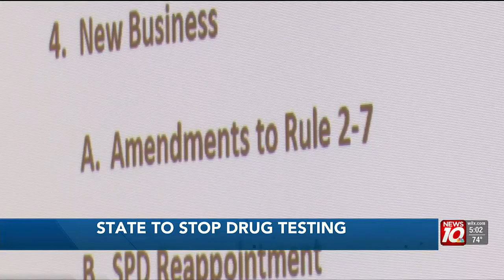Michigan no longer requires drug testing for state jobs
The Michigan Civil Service Commission unanimously voted Wednesday to get rid of pre-employment drug testing for marijuana.